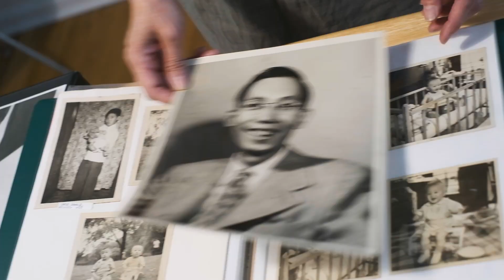Culture Weavers Ep0: The Origins (Anny Chen, Lena Chen, Caroline Yoo)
Origins is a little bit about our beginnings, why we started JADED, how we came together, and what we are envisioning for our future.

Led by women and non-binary artists Bonnie Fan, Lena Chen, Sara Tang, Caroline Yoo & Elina Zhang, JADED creates spaces in Pittsburgh for Asian American & Pacific Island (AAPI) representation and empowerment. From large, public celebrations to intimate AAPI-only gatherings, JADED addresses the trauma of racial violence, reveals the hidden history of AAPI migration in the region, and offers mentorship and networking opportunities for our communities.

Founded by Anny Chen, Lena Chen, and Caroline Yoo, JADED has been featured in the Pittsburgh City Paper, 90.5 WESA, and The Pitt News. Our work has been supported by Carnegie Museum of Art, Office for Public Art, Organization of Chinese Americans (OCA) Pittsburgh, Sex Workers Outreach Project (SWOP) Pittsburgh, and more. JADED was awarded Pittsburgh’s People of the Year in the Visual Arts Category at the Pittsburgh City Paper in 2022.

🎥 Filming/Editing: Audrey Medrano @oddtresleches

🎶 Sound: Mandy Kim Clinton @kiimiira

🧵🪡𝐂𝐔𝐋𝐓𝐔𝐑𝐄 𝐖𝐄𝐀𝐕𝐄𝐑𝐒 🧵🪡
🌱 Ep.0: The Origins: Anny Chen, Lena Chen, Caroline Yoo
🌱 Ep.1: Shirley Yee
🌱 Ep.2: Ginger Brooks Takahashi @brookstakahashi
🌱 Ep.3: Sunni Park @manduhandu
🌱 Ep.4: Leo Hsu @hsuleol
🌱 Ep.5: Brent Nakamoto @mr.brentnakamoto